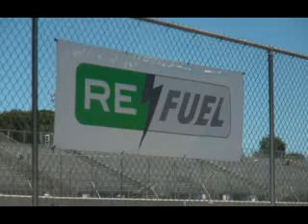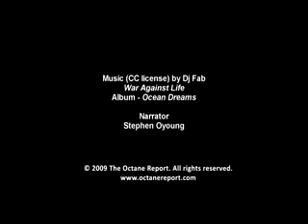Refuel Electric Car Track Day Tesla Laguna Seca - The Octane Report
for more. Laguna Seca played host to the Refuel green electric car track day. Hosted by Speedventures. The Tesla Roadster joined other electric cars in taking to the world famous Monterey track.